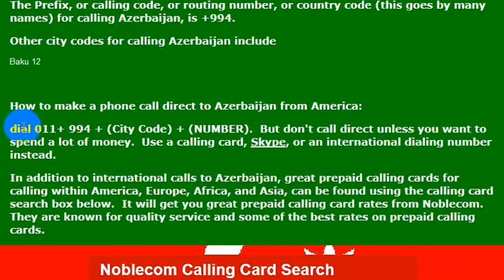How To Call Azerbaijan From America (USA)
How to Call Azerbaijan from anywhere in the United States

How to call Azerbaijan from the US:
Dial 011 + 994+ the phone number you want to call.

But don't make a direct call to Azerbaijan.  Watch to learn cheaper ways to make calls.